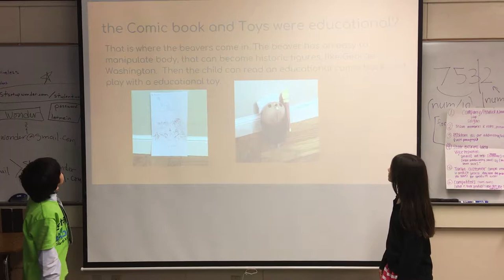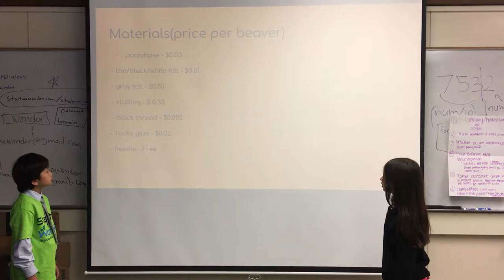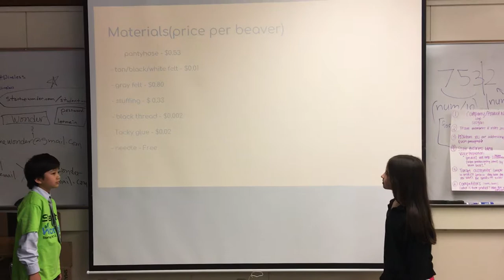Palo Alto - wk3, June30 - BeaverSandCo - Startup Wonder Summer Camp